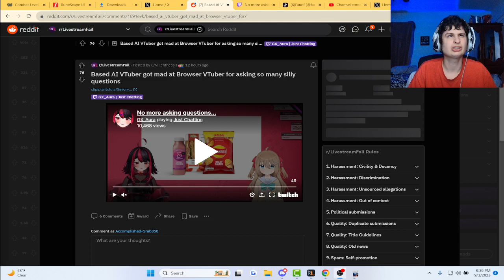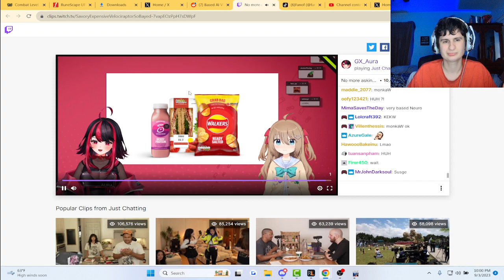AI vTuber doesn't disclose how it makes money..